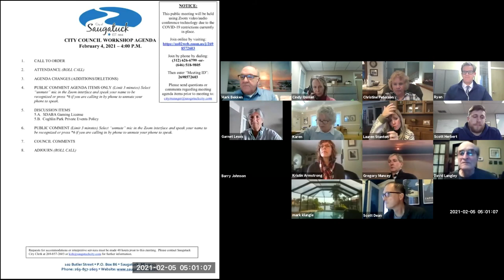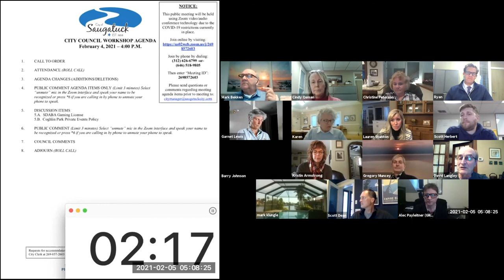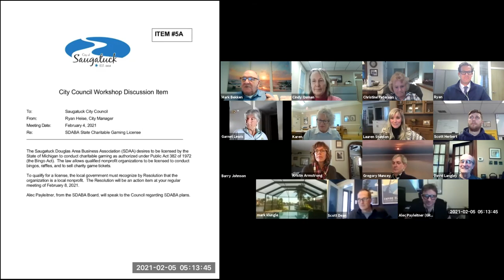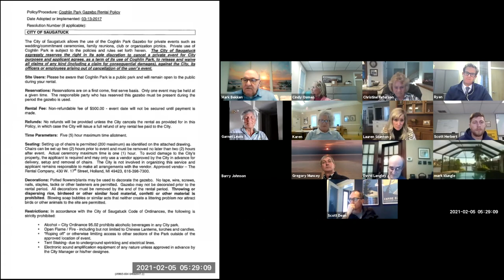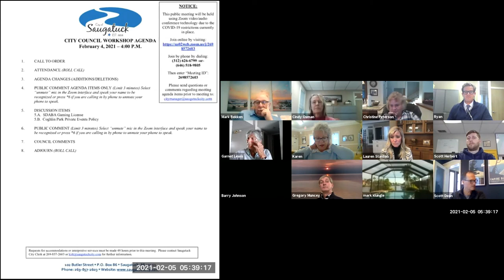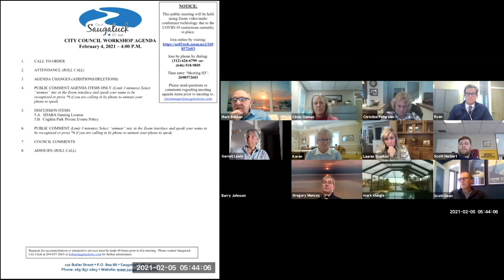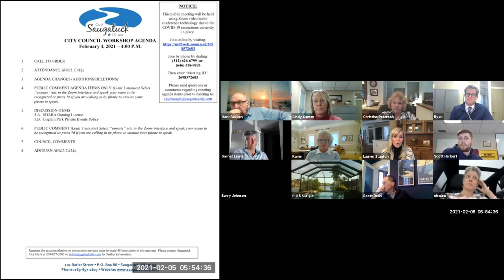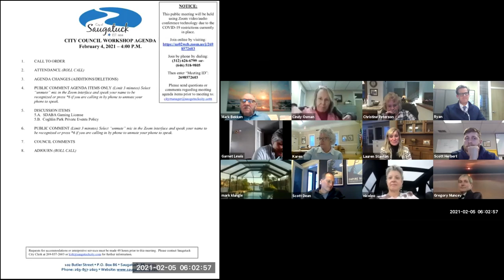02-04-2021 Saugatuck City Council Workshop